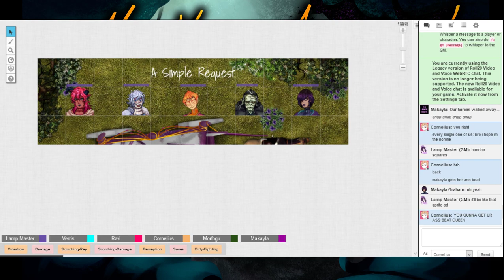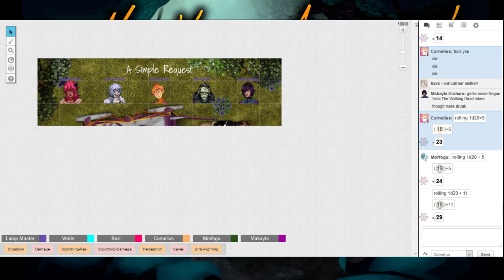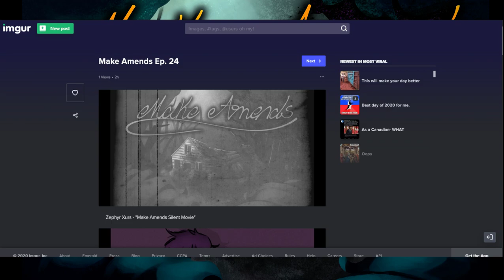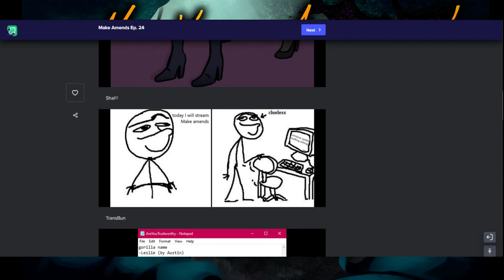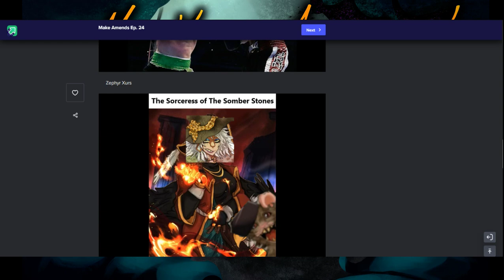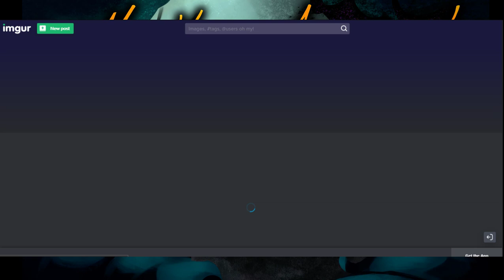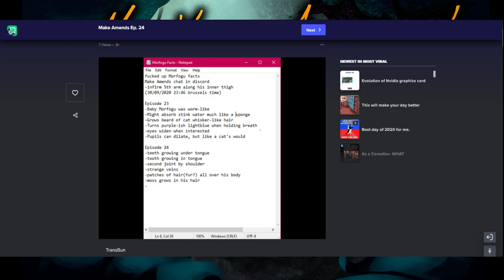Make Amends Ep 24: A Simple Request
It beats one small favor